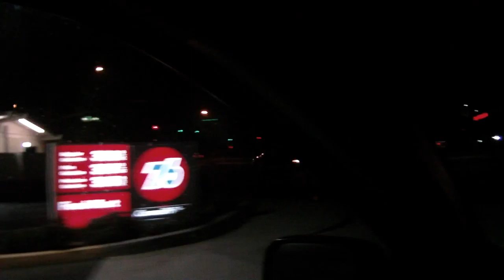2011.11.16 Daily Driving: Saddleback, Gas, Food, Home [5/7]